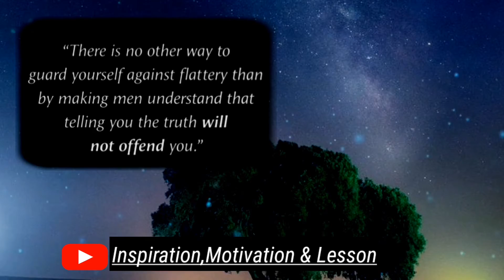Niccolo Machiavelli quotes|life changing quotes|English sayings Niccolo Machiavelli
making the Inspiration,Motivation & Lesson better and more entertaining for you.We